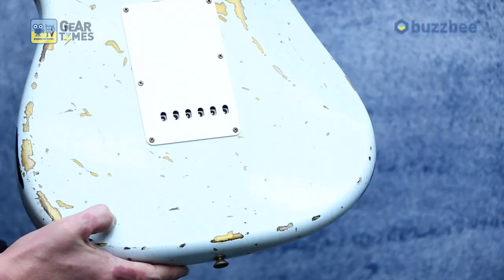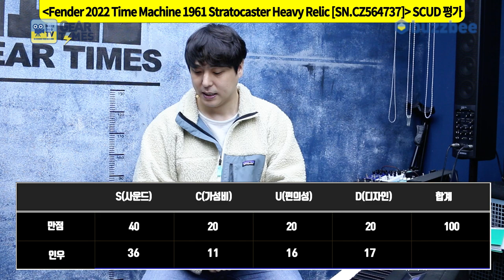[GearTimes 3598회] 펜더 Fender 2022 Time Machine 1961 Stratocaster Heavy Relic [SN.CZ564737]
펜더 Fender Custom Shop 2022 Time Machine 1961 Stratocaster Heavy Relic [SN.CZ564737]

0:00 오프닝
0:35 프로파일링
2:10 스펙(Spec)
3:01 사운드 테스트 (sound test)
9:42 시연 (Demo)
12:08 한줄평
13:19 점수